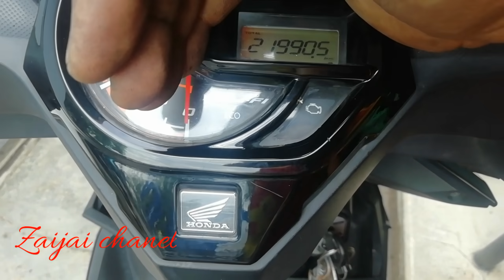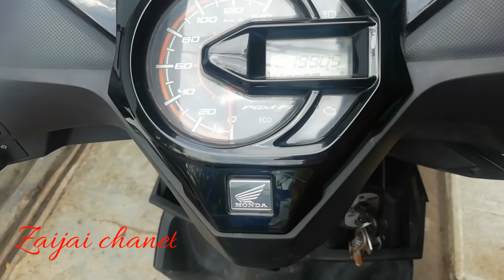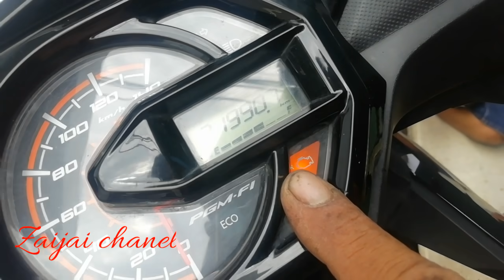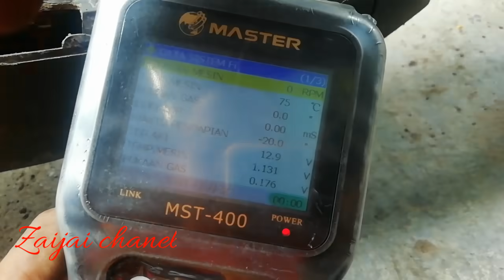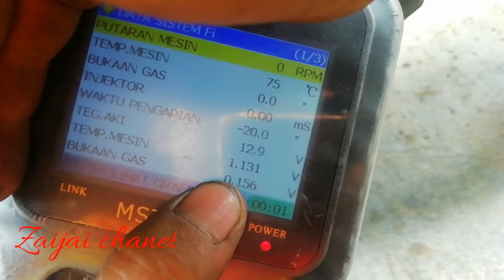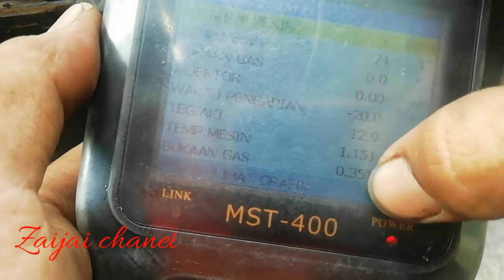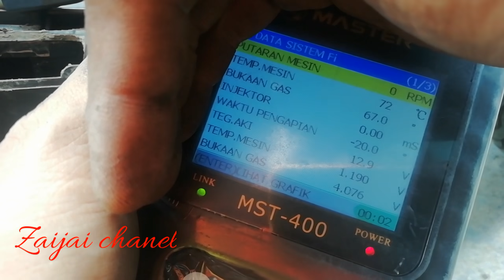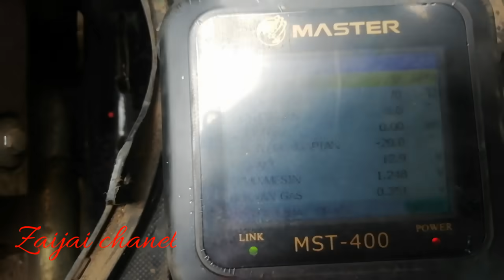Tps beat error rusak pada awal bukaan gas dan kedip 8x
Kedatangan motor Beat Lagi bantu teman bengkel juga mengalami kendala TPS error
motor seperti telat bensin pada tarikan awal atau terjadi jeda

Hafiz motor Pasuruan